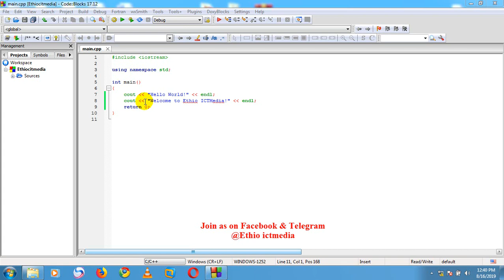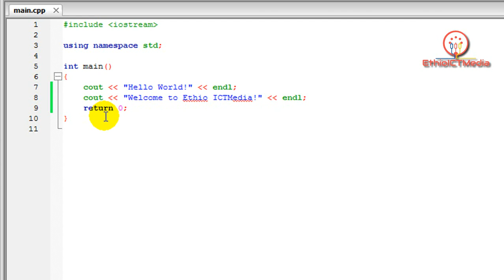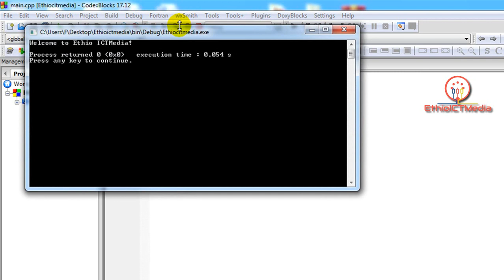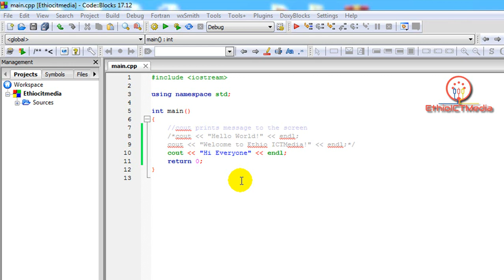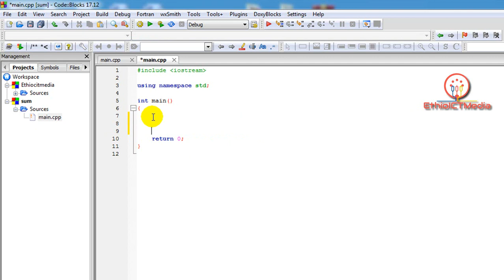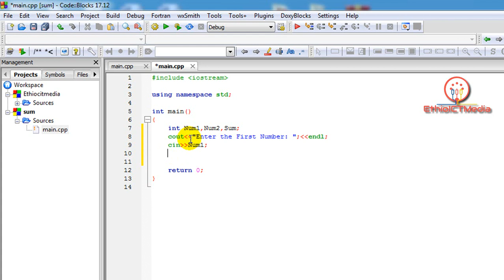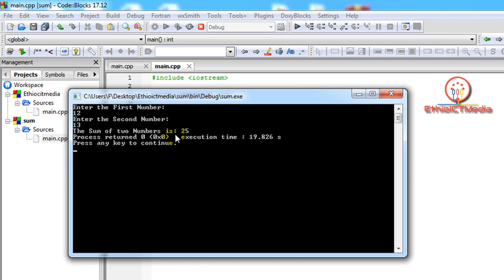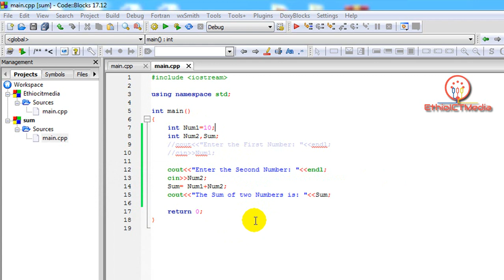C++ Tutorial ለጀማሪዎች በአማርኛ ክፍል 2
The first character is the # symbol, which is a signal to the preprocessor. Each time you start your compiler, the preprocessor is run.
Include is a preprocessor instruction that says, "What follows is a filename. Find that file and read it in right here." The angle brackets around the filename tell the preprocessor to look for the file iostream.h in the directory that holds all the H files for your compiler. The file iostream.h (Input-Output-Stream) is used by cout, which assists with writing to the screen.

Every C++ program has a main() function. In general, a function is a block of code that performs one or more actions. When your program starts, main() is called automatically.

Everything between the opening and closing braces is considered a part of the function.

The object cout is used to print a message to the screen.

Comments in C++
To clarify confusion, and to help others understand your code, you'll want to use comments. Comments are simply text that is ignored by the compiler, but that may inform the reader of what you are doing at any particular point in your program.
C++ comments come in two types: the double-slash (//) comment and the slash-star (/*) comment.

Variables
A variable is a place to store information. A variable is a location in your computer's memory in which you can store a value and from which you can later retrieve that value.
When you define a variable in C++, you must tell the compiler what kind of variable it is: an integer, a character, and so forth. This information tells the compiler how much room to set aside and what kind of value you want to store in your variable.

EthioC++Tutorial